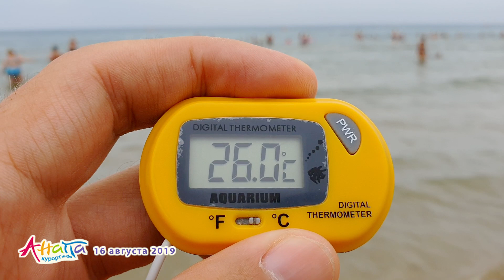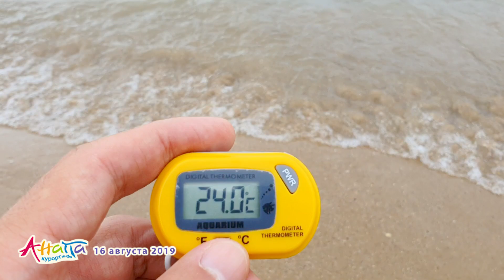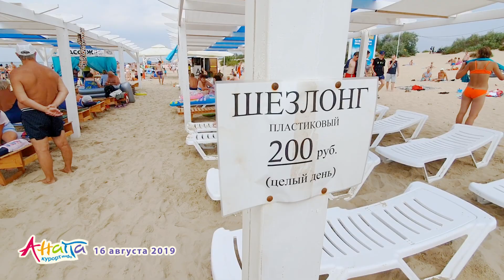АНАПА. ПОГОДА 16.08.2019. ПЛЯЖ ДЖЕМЕТЕ В ПАСМУРНЫЙ ДЕНЬ. ЧИСТОЕ МОРЕ. Первый проезд.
Подбор недвижимости в Анапе:
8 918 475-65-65 (есть вацап) — Наталья.
Погода в Анапе 16 августа 2019 года: днём облачно, пасмурно с кратковременными прояснениями, температура воздуха от +25 до +28 градусов, температура воды в море от +21 до +25 градусов.

Сотрудничество с нами:
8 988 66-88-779 (есть вацап) — Максим.